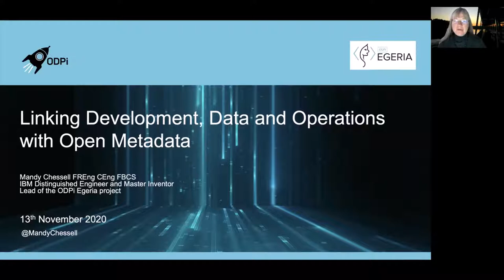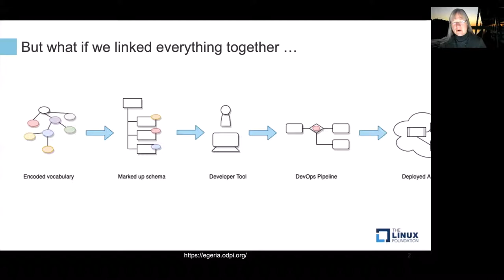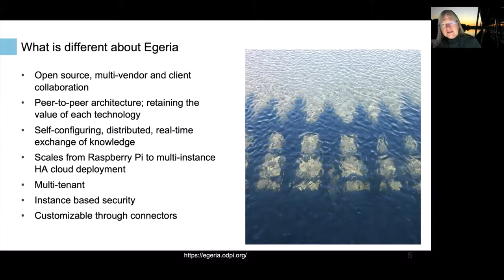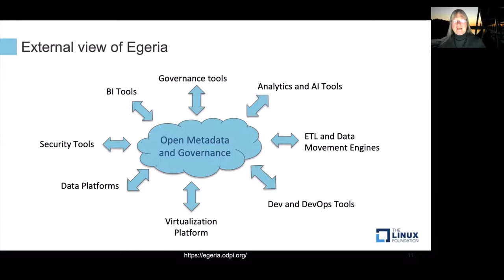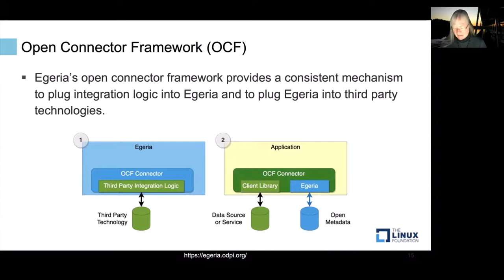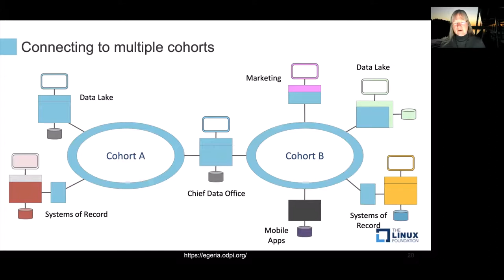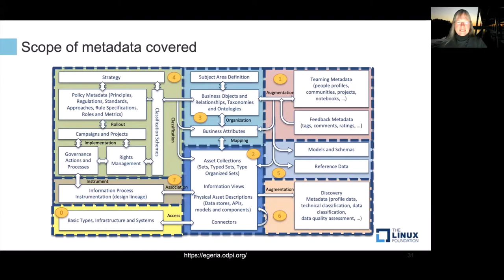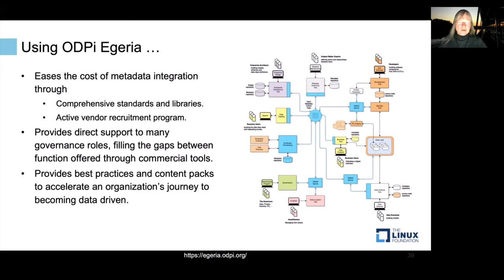Linking Dev, Data and Operations with Open Metadata - Mandy Chessell, IBM